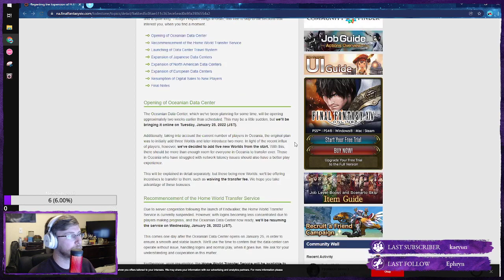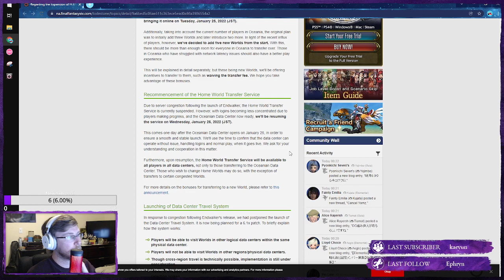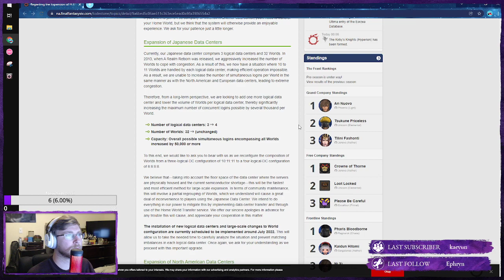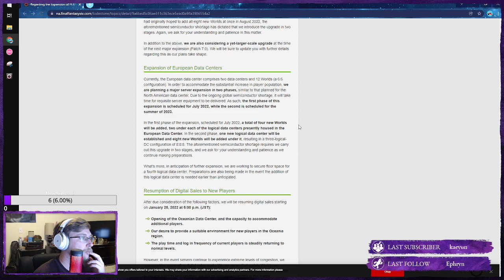The Hooligans Return (reclears of p1s and p2s)